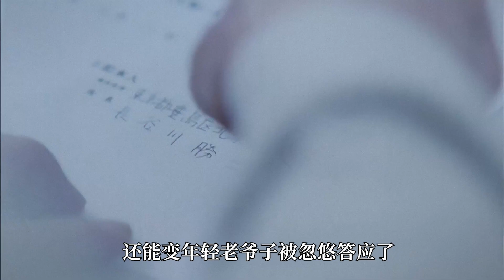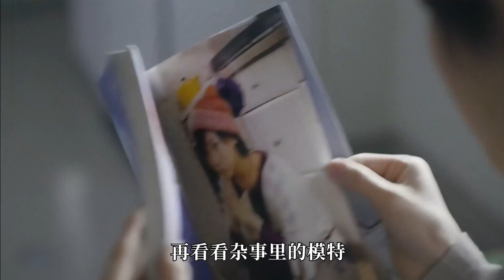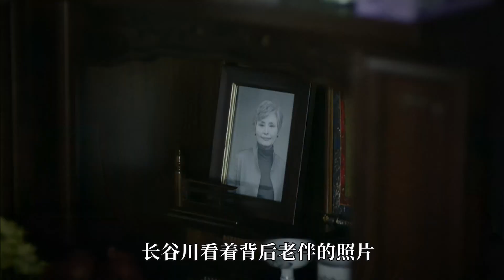老大爷年龄突然开始倒退，一天年轻几岁，直到找到真爱才停止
这是一部改编自东野圭吾的爱情奇幻剧，讲述了男主由老人，返老还童成二十岁小伙，找到真爱女友的奇幻故事。